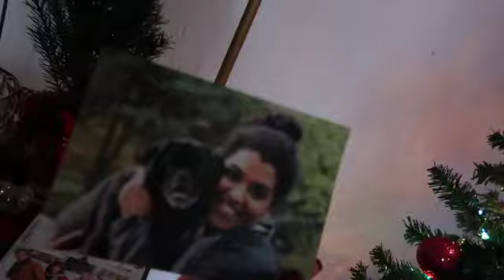VLOGMAS 2020: Day 4&5 (Invisalign, cleaning and tacos)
Okay Yall,

Last year I only made 6 vlogmas videos and I'm over half way there and its only the 10th! I'm trying really hard to catch up and I so appreciate all of you guys hanging with me :)